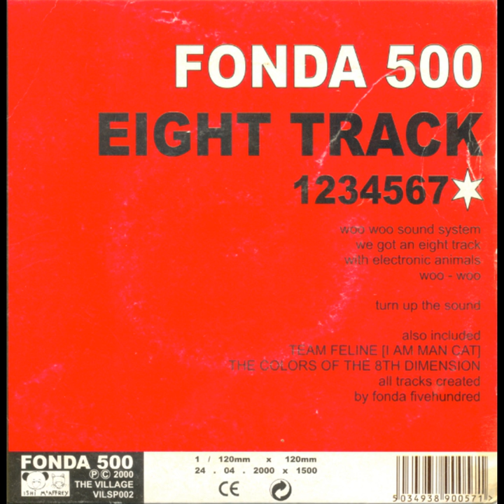Eight Track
Eight Track · Fonda 500